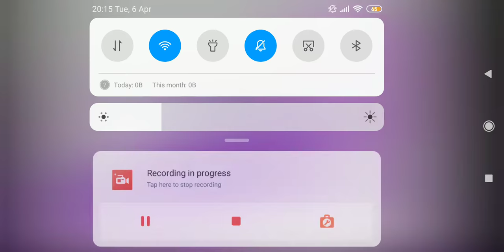Flowers Top Singer 2 EP Promo Flowers Promo (1080 x 1920)